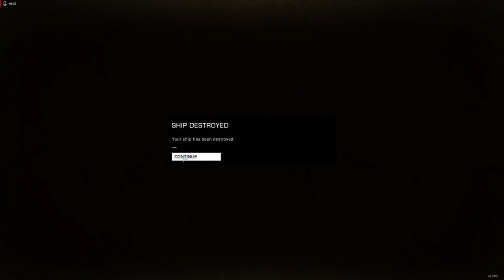Elite Dangerous | Bugs & Glitches | Infinite Force Shell Impulse Buildup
Some recorded gameplay showing how to set up the bug and its effects on ships. Note that this can work with any interaction between player controlled objects, and that both craft take damage. Others have taken this to more dramatic extremes using cutters to absorb the damage and survive launch.